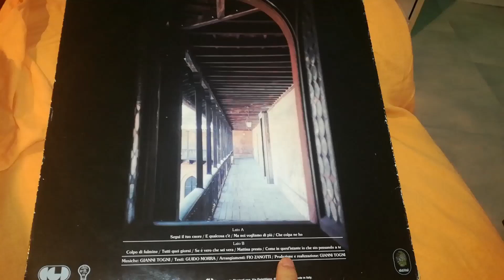Segui il tuo cuore